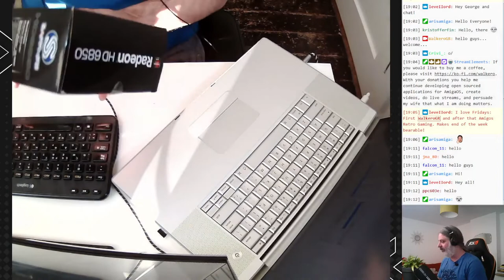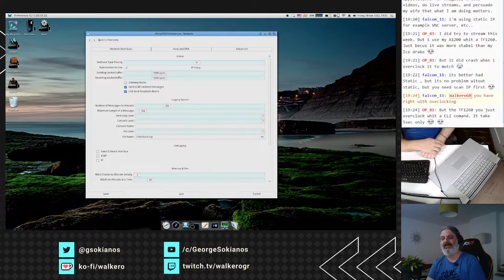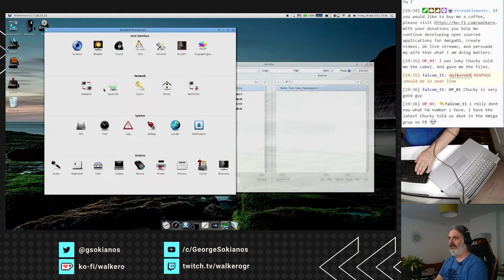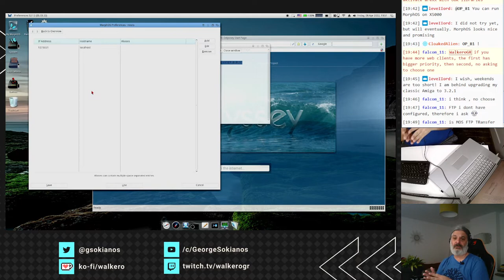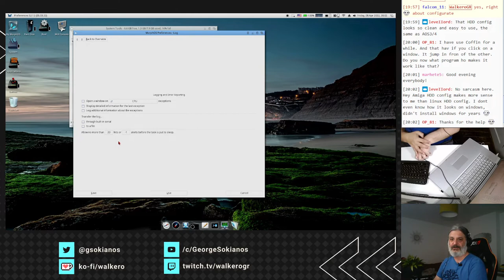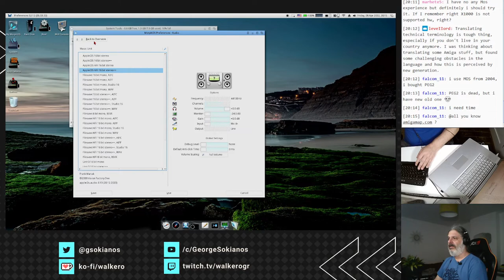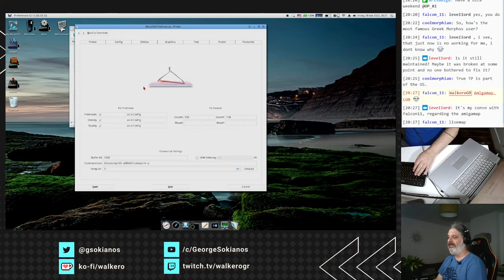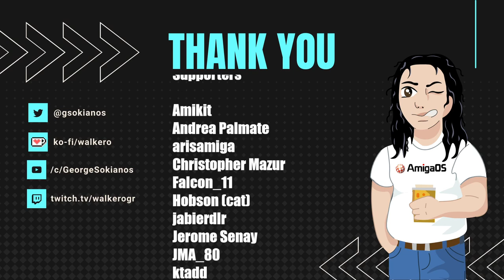MorphOS - Make the system work the way you like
MorphOS is an operating system that can be changed in many aspects and the user can make it work in a way it is most useful for him. In this video, we looked at how this can be done, and what options are there visiting the preferences.

During this video, you will find information about:
00:00 - Start of the stream
07:08 - Network preferences
47:30 - System preferences
1:03:55 - Devices preferences

This video was created during my stream where every Friday at 19:00 UTC/ 20:00 CET / 15:00 EDT / 21:00 CEST, we discuss AmigaOS, look at utilities and applications to install, and learn how we can fix issues that may occur. While we were doing all the above, we discussed tips and tricks, ideas and how you may use AmigaOS every day.